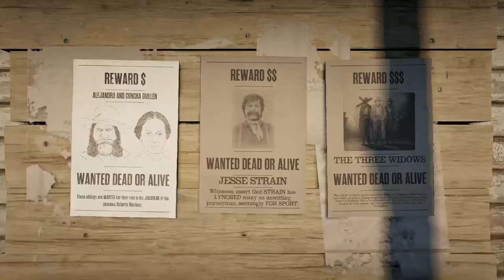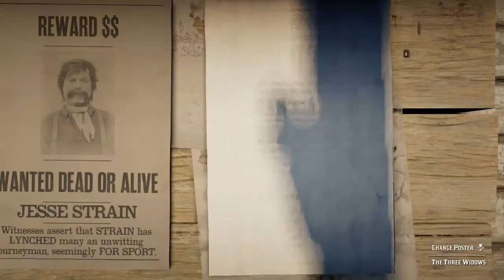Red Dead Redemption 2 STEeLBrotherz Cause a Tag Team Rumble in the Bar Featuring George Robinson